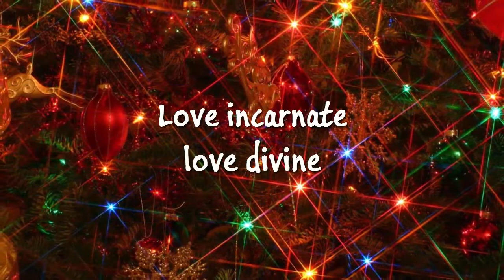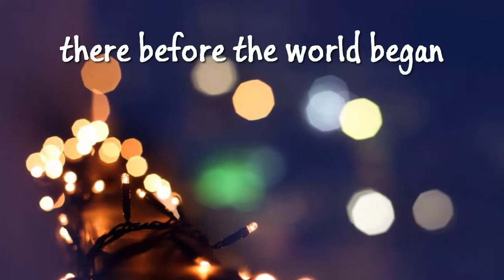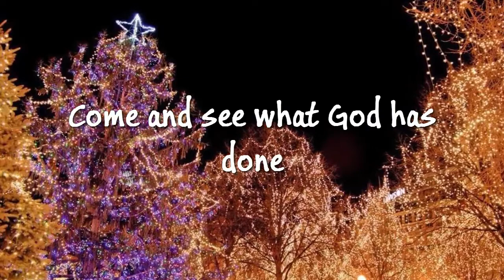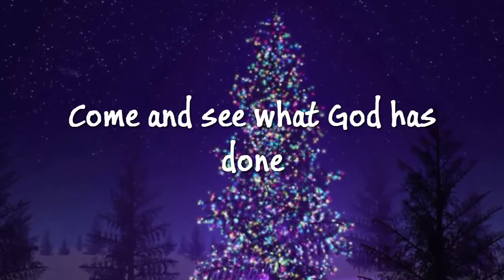Chris Tomlin - Noel (feat. Lauren Daigle) (Lyrics)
This song 'Noel', by Chris Tomlin (feat. Lauren Daigle), is from his Christmas album 'Adore'. To Christ alone be all the glory.
Here is the lyrics for the song:

"Noel"
(feat. Lauren Daigle)

Love incarnate, love divine
Star and angels gave the sign
Bow to babe on bended knee
The Savior of humanity

Noel, Noel
Come and see what God has done
Noel, Noel
The story of amazing love!
The light of the world, given for us
Noel

There before the world began
Born to suffer, born to save
Born to raise us from the grave

Noel, Noel
Noel, Noel
Noel
[x2]